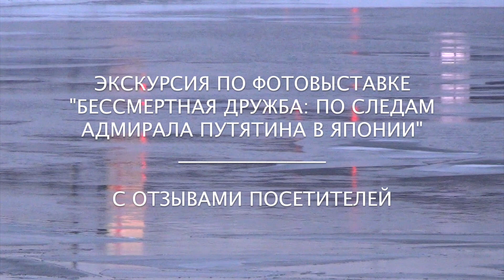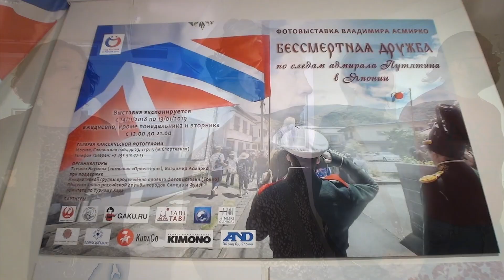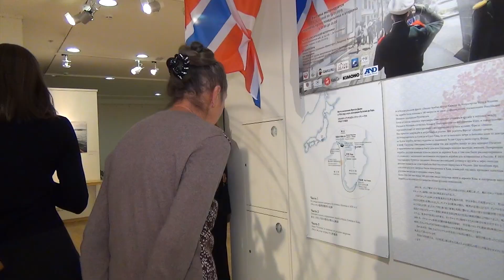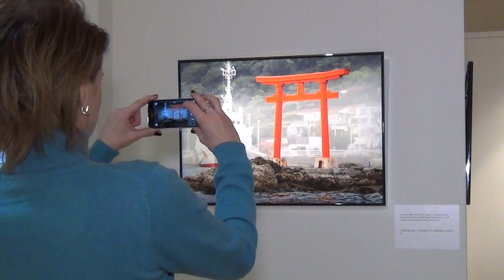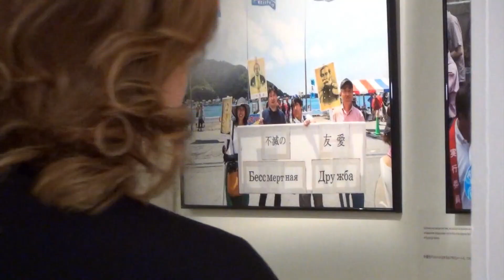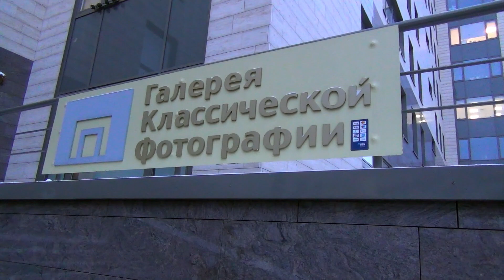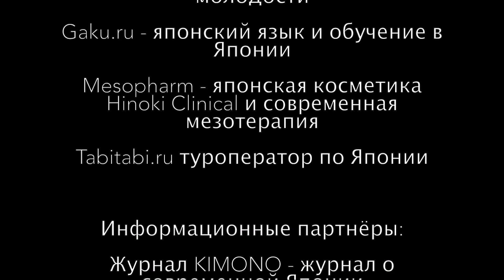"Бессмертная дружба. По следам адмирала Путятина в Японии". Экскурсия по фотовыставке.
Экскурсия по фотовыставке "Бессмертная дружба. По следам адмирала Путятина в Японии" с отзывами посетителей. Запись 12 января 2019 г. Фотовыставка проходила в Москве, в Галерее классической фотографии с 16 ноября 2018 по 13 января 2019 г. Фотографии Владимира Асмирко. Автор идеи и куратор - Татьяна Наумова.

Tour on the photo exhibition "Immortal friendship. On the trail of Admiral Putyatin in Japan", including visotors comments. January 12, 2019. The photo exhibition was held in Moscow, in the Gallery of classical photography from November 16, 2018 to January 13, 2019. Photos by Vladimir Asmirko. The author of the idea and curator is Tatiana Naumova.